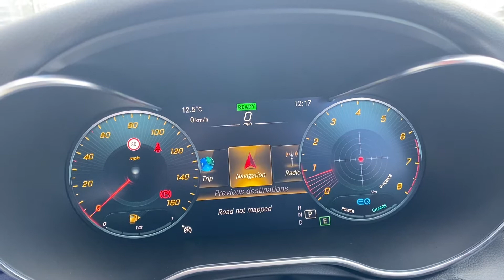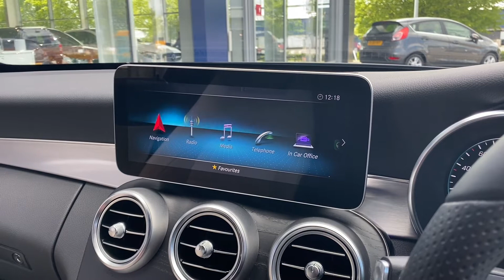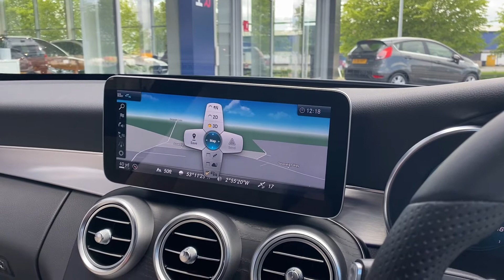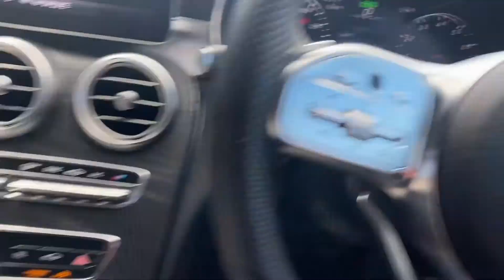Used 2020 Mercedes-Benz C Class 1.5 C200 AMG Line at Chester | Motor Match Used Cars for Sale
Just into our stock, this 2020 Mercedes-Benz C Class 1.5 C200 AMG Line in Black, is now available for sale from Motor Match Chester.